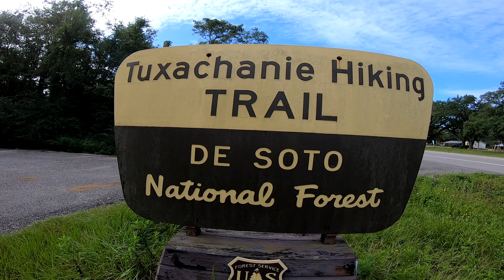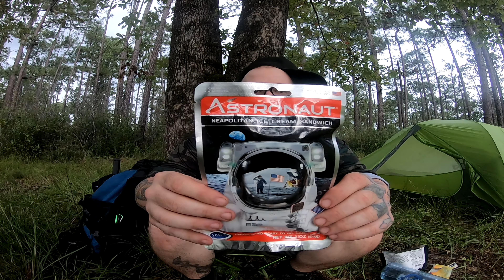Hot Tuxachanie Solo Hike